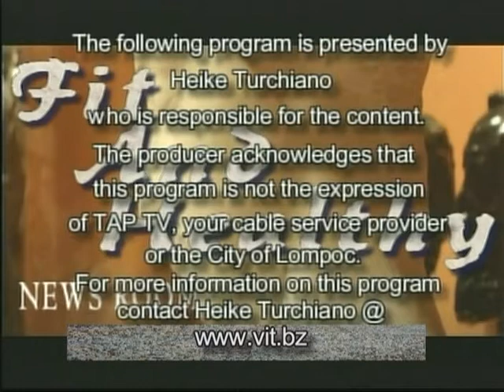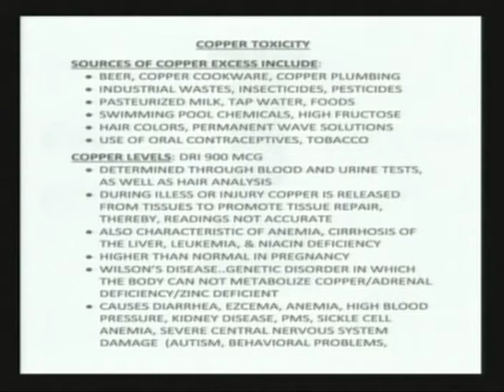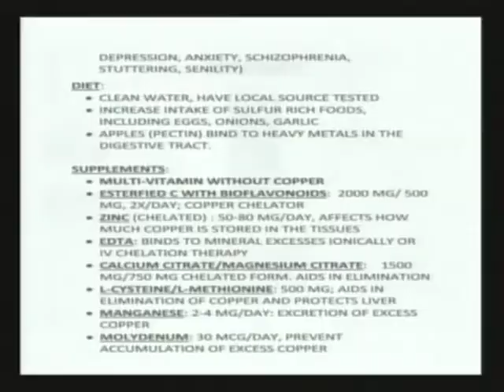Copper Toxicity Causes and Support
Discusses the effects as well as how common copper overload is today. In addition to ways to remedy some of the effects of this metal overload.